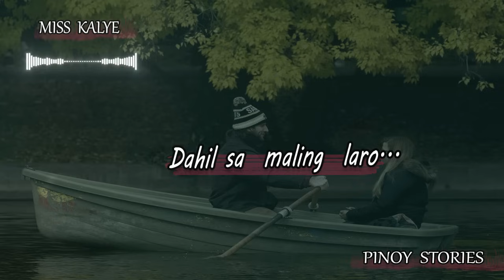Kapalit ng pagkakautang